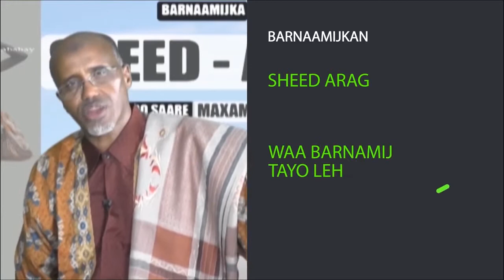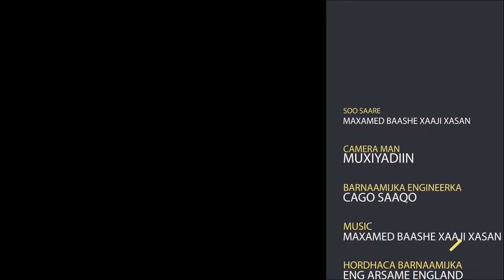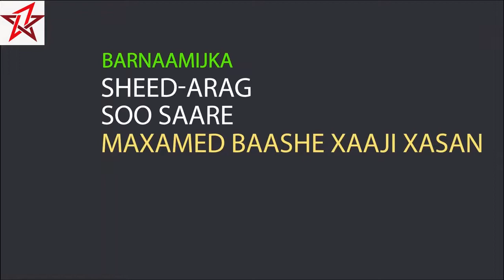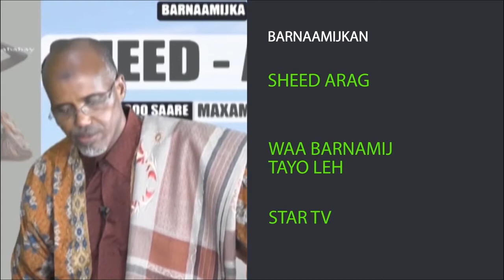DAAWO BARNAAMIJKA SHEED KA ARAG